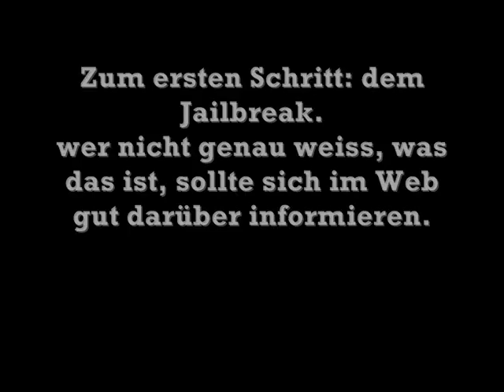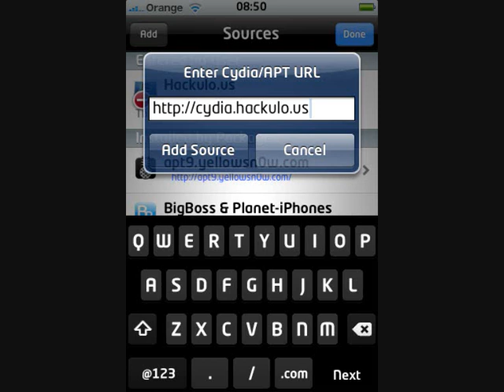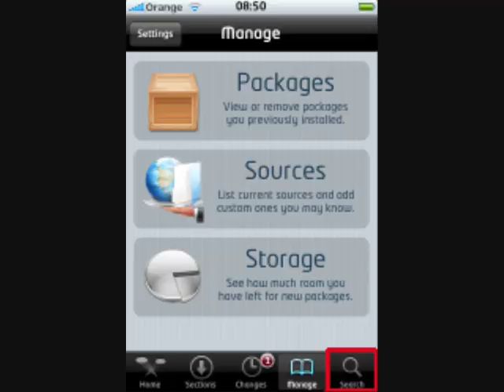Anleitung für Jailbreak&Installous iPodTouch/iPhone 3.1.3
Kurze Anleitung, wie ihr euer iPod Touch/iPhone 3.1.3 jailbreaken und Installous installieren könnt.

Ich benutze im Video das Programm "Spirit"

ACHTUNG: Downloads von kostenpflichtigen Apps mit Installous ist illegal, ich hafte für nichts und garantiere nichts!